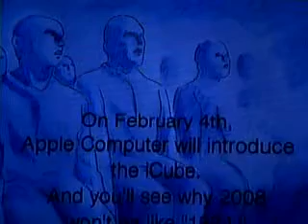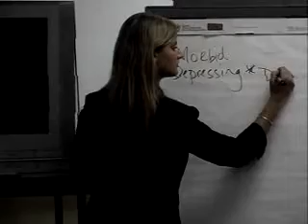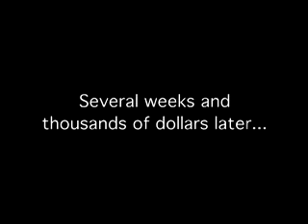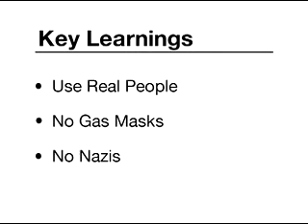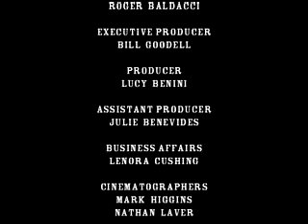Hatch Awards 2007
assista o vídeo de abertura do Hatch Awards 2007.